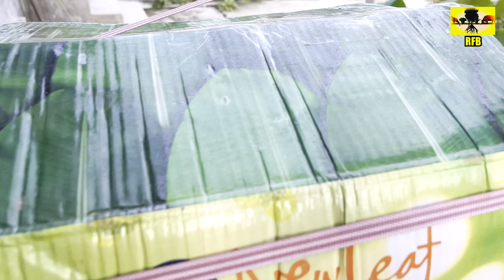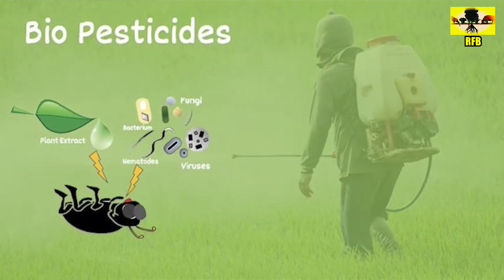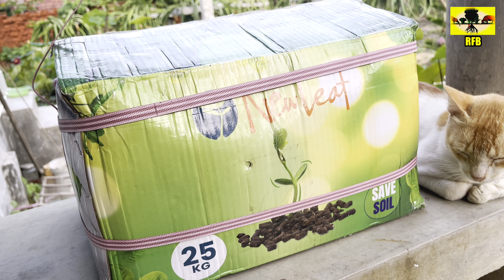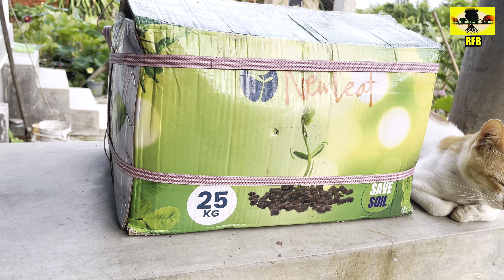ড্রাগন বা সব গাছের জন্য অল ইন ওয়ান জৈব সার | All in One Organic Fertilizer for dragon or all plants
Video title - ড্রাগন বা সব গাছের জন্য অল ইন ওয়ান জৈব সার | All in One Organic Fertilizer for dragon or all plants

"real FRIENDS bengali" is only for informative, research and development for farm, environment, and wildlife by videography. We are inspire for developed our subject by your support.

We are from India, West Bengal, Sundarban

Is full information about New leaf Organic Manure Fertilizer for Dragon Or all Plants , there are Discuss What is new Leaf and What’s in this manure. I think it is best Fertiliser for 100% Organic Farming .
Thanks
STAY TUNE.

Shopping link -

Bio Potash 1L

Green Miracle- 1L

Miraculan 500ml

FUNGICIDE -

B-Control Antibiotic Fungicide

SAAF

HYDROGEN PEROXIDE-

Hydrogen Peroxide 11% 1L

HUMIC ACID-

Liquid humic acid

Humic acid 900g

Humic Acid 2×900g (Extra save 100)

HERBICIDE-

Herbicide বা আগাছা নাশক

SOIL MIXED

Best Quality Vermicompost

Perlite 500g

EPSOM SALT

Epsom salt 1kg

epsom salt 4kg (Extra save ₹400)

TOOLS-

jon bhandari flower cutter

SVE 4 in 1 Soil tester or PH meter

Grafting tool kit

8 Gardening Tools in one Pack

Boya microphone

Digitek DTR 550LW mobile and all camera tripod

every problem and solution are in there. please follow me and happy gardening.

If you want to contact with me. Please wrote your questions in comment section.

I am happy to share my knowledge from my Subject.

"real FRIENDS bengali"